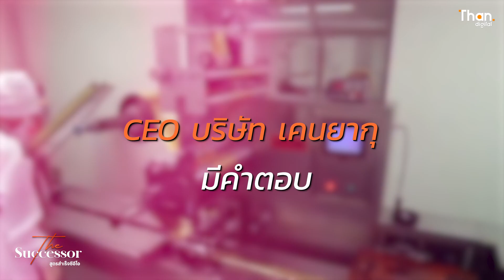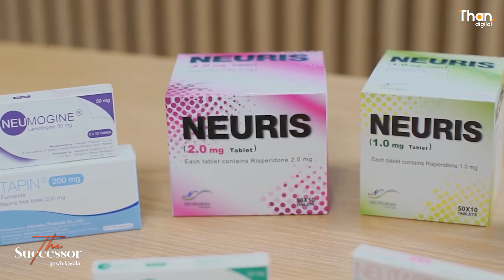ธุรกิจอาหารเสริม-ความงาม เริ่มต้นยังไงให้สำเร็จ | The Successor : สูตรสำเร็จซีอีโอ